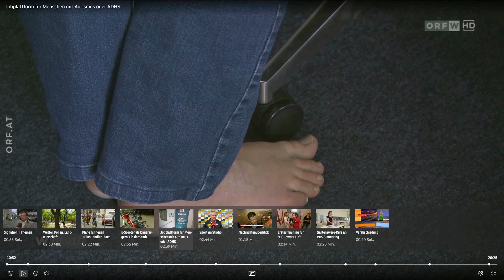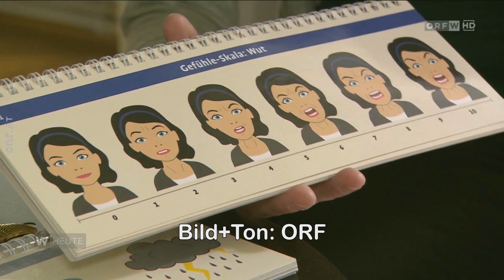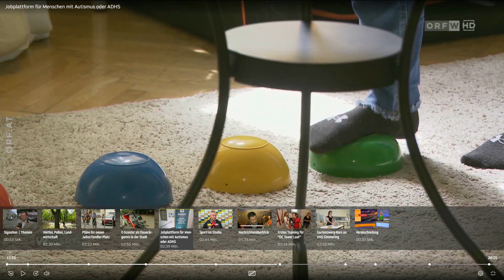Reaction: Jobplattform für Menschen im Autismus- und/oder ADHS-Spektrum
Anschließend nach der Videoreaction die Nachtgedanken zu "Am liebsten bin ich Little One" von Henrike Zimmermann